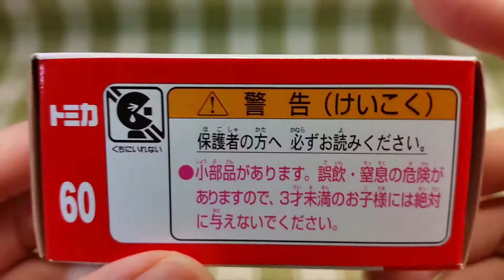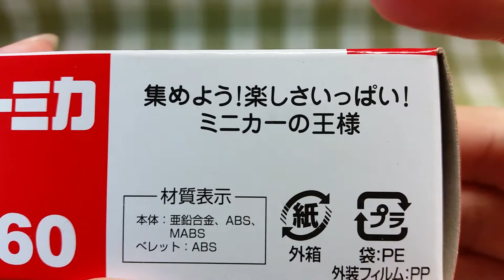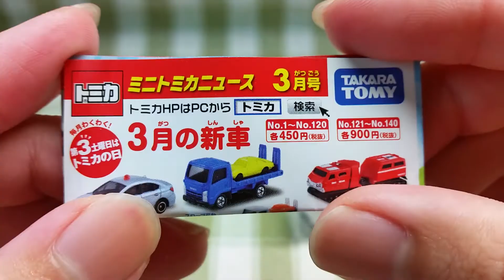トミカ No.60 いすゞ エルフ 車両運搬車+ベレット (初回特別仕様) 開封&紹介 (撮り直し・再UP)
トミカ No.60 いすゞ エルフ 車両運搬車+ベレット(初回特別仕様)の開封&紹介動画です。

・既に紹介済みですが、もう少し分かりやすく丁寧に紹介したかったので、再度紹介します。
・かっこいい(^^)d
・ベレットがもう少し忠実に再現されていたら良かったと思いました…f(^^;